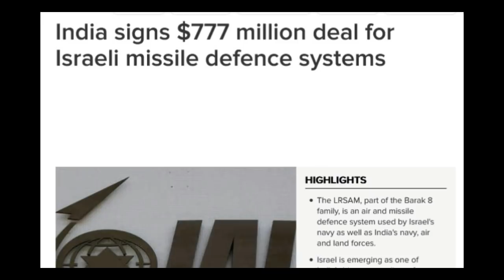Israel देगा India को अपना सबसे बड़ा हथियार DRDO भी है साथ \Israel Aerospace Industries (IAI) LRSAM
Israel Aerospace Industries (IAI)
IAI LRSAM
Bharat Electronics Limited (BEL)
$777 million
Nimrod Sheffer
DRDO india israel

Sound Source